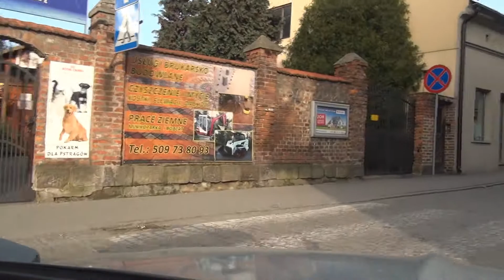Polanka Myślenice Stróża Pcim Polen Polska 3.4.2016